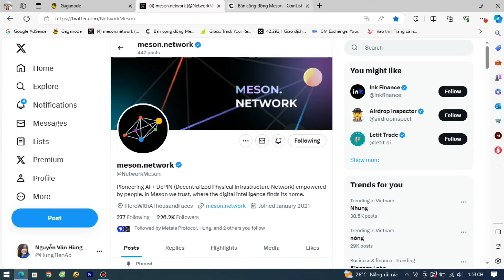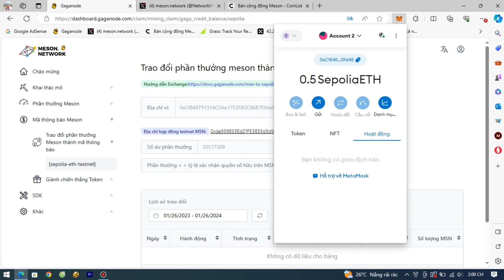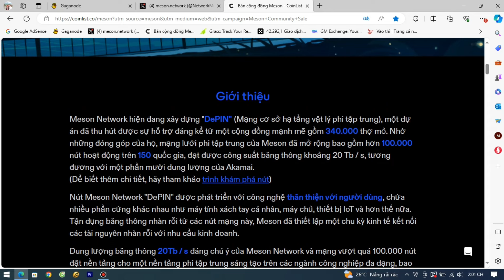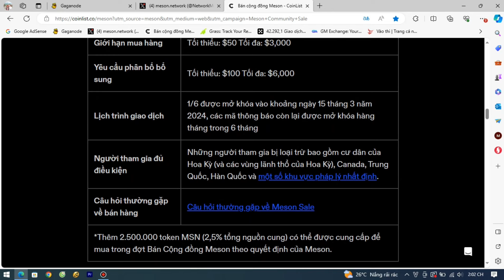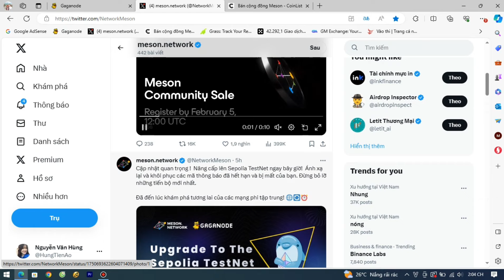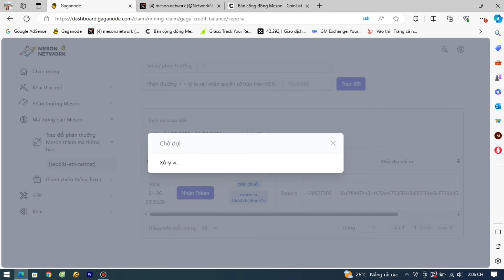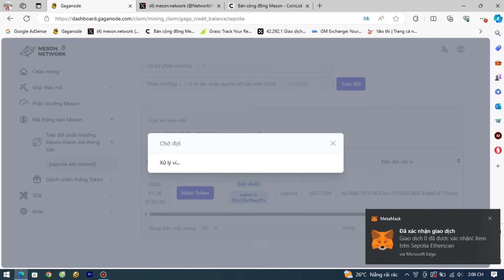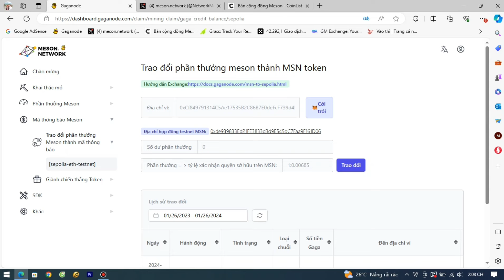Meson Network Bán Trước Coinlist 1MSN = 1.7$ + Cách Swap GAGA Sang MSN Testnet Và Rút Về Ví Metamask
🦊 Code Nếu Yêu Cầu: dbzqgxqyhceerse